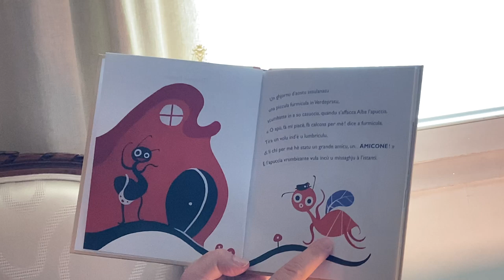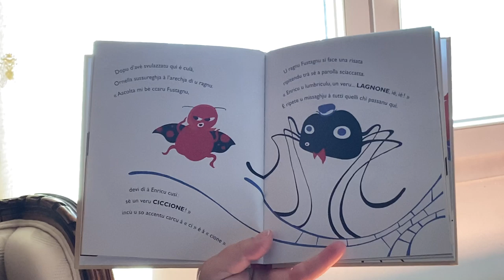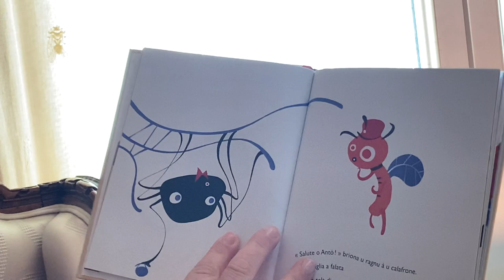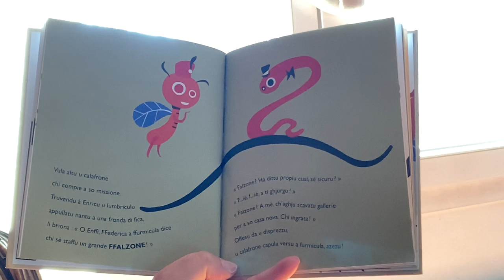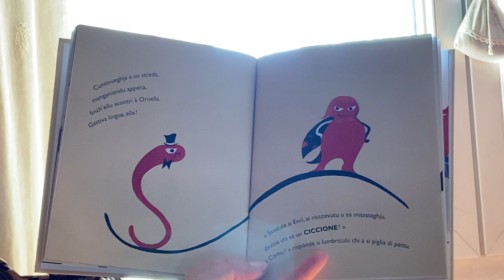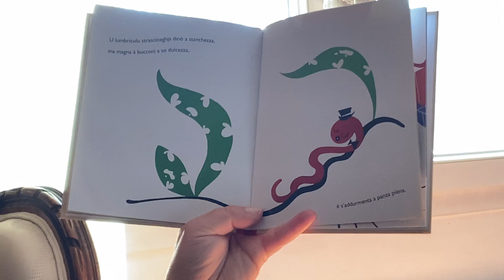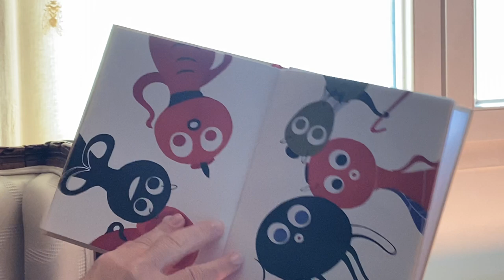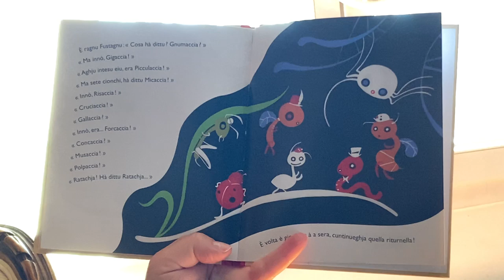Stéphanie Padovani - A furmicula è u passaparolla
Intervenants - Stéphanie Padovani conseillère pédagogique en langue corse